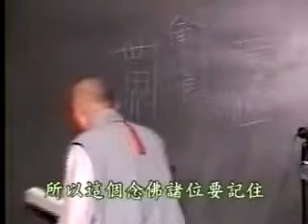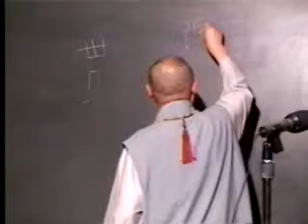阿彌陀經要解_14-8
1993/06講於美國 聖荷西
在過去《無量壽經》還沒有像現在這樣普遍的流通，修學淨宗所依據的就是《阿彌陀經》，尤其是《阿彌陀經》的要解與疏鈔，可以說是近來一千年當中，淨宗修學成就的，幾乎都是靠這兩種註解。尤其是蕅益大師的《要解》，過去印光老法師曾經說過：「即使是阿彌陀佛到我們這個世間來，要給《彌陀經》做一個註解，也不能超出其上。」這是印光法師把這個註解讚歎到了頂點；甚至於肯定這個註解就是阿彌陀佛自己的意思，完全沒有錯誤。

　　我們知道印光大師是西方極樂世界大勢至菩薩再來的，這是我們現代人都知道印光大師的身分。蕅益大師的身分沒有洩露出來，當然一定也是再來人，絕對不是凡夫一生當中能夠有這樣的成就。蕅益大師究竟是什麼人？如果按照大勢至菩薩化身的印光大師來說，蕅益大師要不是阿彌陀佛再來，也必定是觀世音菩薩之流，否則的話，擔不起大勢至菩薩如此的讚歎！這個註解對我們來說，就非常非常的重要。